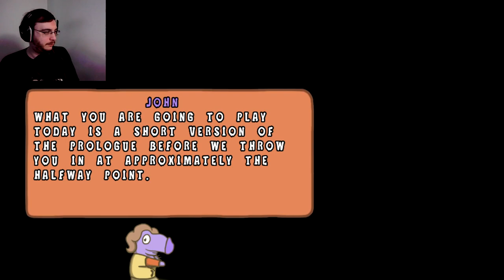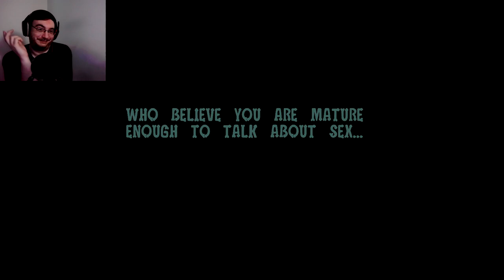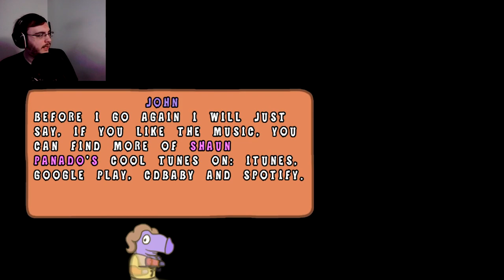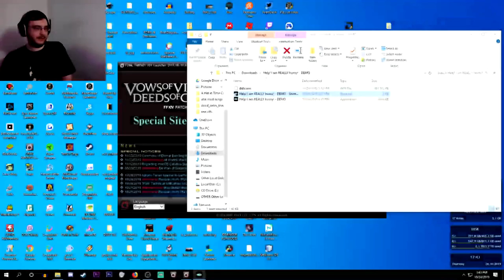I Just Need A Hand (Job) | Help! I Am REALLY Horny!